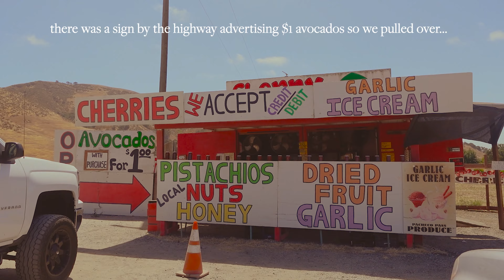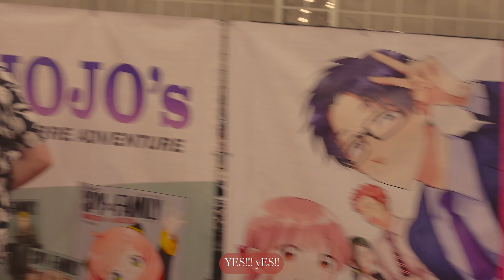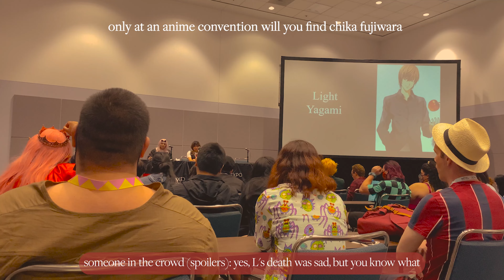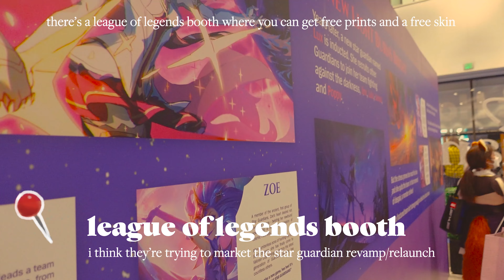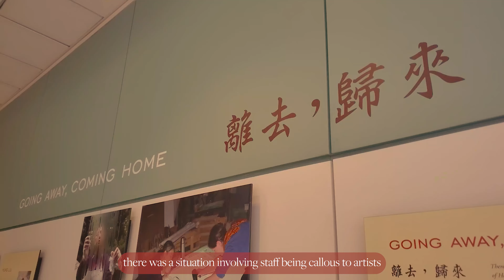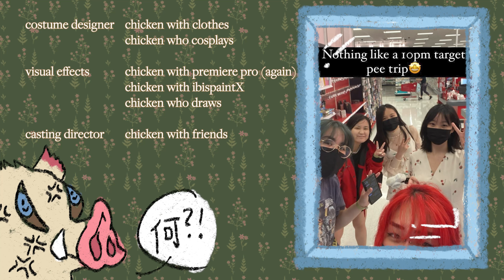anime expo 2022 💥 a sensational struggle (vlog 2)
hello friends!
*checks calendar* it is mid august and AX was mid july but this experience was so bizarre that it took a while to edit :')

from meeting the english dub cast of spy x family and jojo's bizarre adventure, to hanging out with other lovely cosplayers, to meeting some amazingly talented artists and emptying my wallet on their goods, to hanging out with some of my besties from high school, every bit of this convention was as sensational as it was a massive struggle. i've definitely been to cons that are much more well organized and this con was like we were all sardines packed into a can that is the los angeles convention center 🐟

with love,
rachel

timestamps
00:12 episode 1: going to LACC
04:56 episode 2: surviving AX day 1
08:37 episode 3: yor forger(s) take on AX
16:05 episode 4: bojji waits in line
19:44 episode 5: all this over a larger than average tote bag?
21:17 episode 6: the end of a journey

🐔 faq 🐔
→ name + pronouns? // rachel (she/her)
→ age? // 21
→ ethnicity? // chinese
→ what camera do you use? // zony zv1 and iPhone 11
→ what editing software do you use? // a combination of adobe premiere pro and ibispaint X
→ why are you chicken with clothes? // chickens are my favorite animal and i have a lot of clothes :D